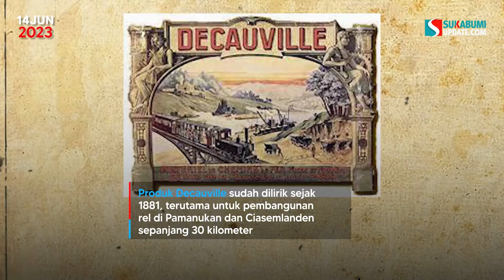Cerita Keberadaan Jalur Kereta Api di Ujunggenteng Sukabumi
Keberadaan jalur kereta api yang mengangkut produk olahan pertanian di jaman Belanda menjadi cerita turun temurun masyarakat di daerah Ujunggenteng, Kabupaten Sukabumi. Di daerah itu, tak sedikit juga bangunan-bangunan yang terkait dengan aktivitas kereta api kala itu.

Keberadaan jalur kereta api kecil itu seperti berdasarkan peta tahun 1934 yang diperoleh dari Soekaboemi Heritages, tampak jalur kereta api menuju dermaga Oedjoenggenteng (Ujunggenteng). Ini merupakan jalur kereta api kecil/lori/tramway (smalspoor) yang disebut Decauville, sesuai nama produsennya.

Redaktur: Oksa Bachtiar Camsyah
Video Editor: Safrudin